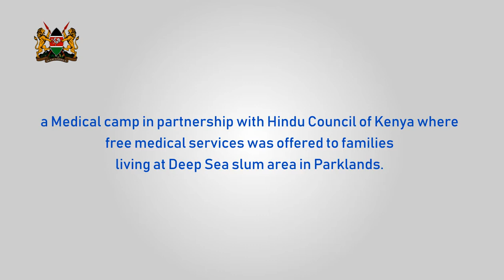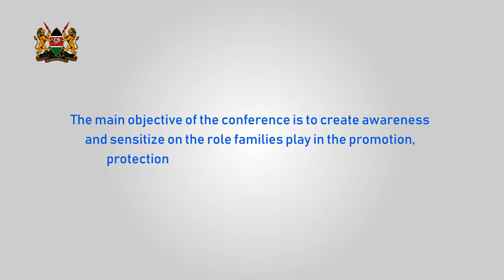INTERNATIONAL FAMILY DAY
CS MINISTRY OF LABOUR AND SOCIAL PROTECTION UKUR YATANI ON INTERNATIONAL FAMILY DAY

Client: MINISTRY OF LABOUR AND SOCIAL PROTECTION